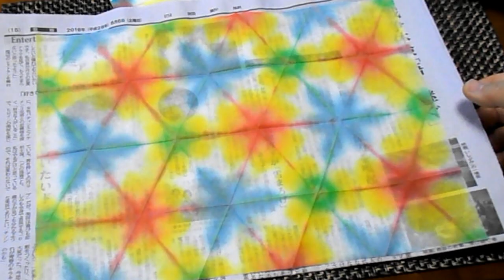kimie gangiの 簡単・安全「食紅折り染め」Easy Fold Dye made of food color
小さいお子さんでも、安心・安全に作ることができるように、お菓子作りなどに使う食紅（フードカラー）を使った折り染めです。
　クリアファイルを使うことで、にじみがきれいに出て、紙も破れにくいように工夫してみました。
　食紅は、ピンク、青、黄色があれば、混ぜることで赤、オレンジ、緑、紫…と、様々な色を作ることができます。濃い目に作ることがコツです。
　子どもたちに、足で踏むところと広げるところがお気に入りです。
　できた折り染めを文集の表紙にしたり、ラミネートしてしおりにしたり、いろいろな活用法を楽しんでください。
　こちらは「かるた」を作った様子です。